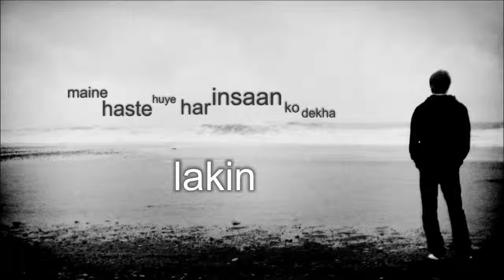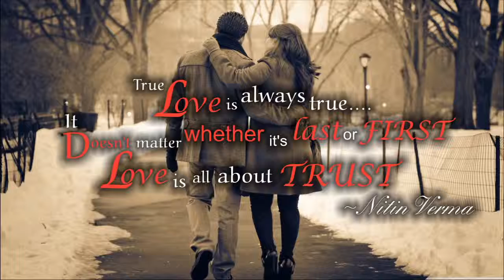New hindi love poetry-01=romantik poetry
Love story poetry